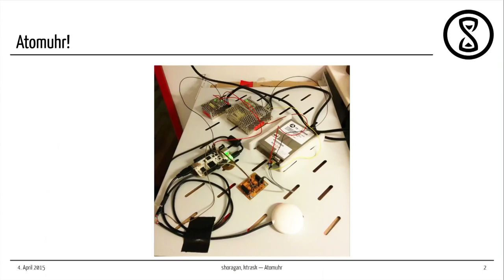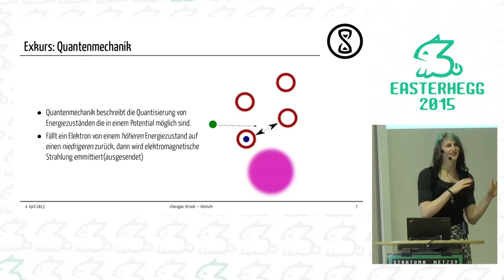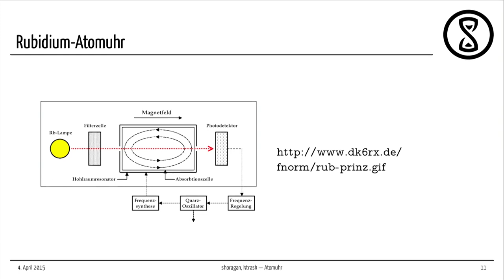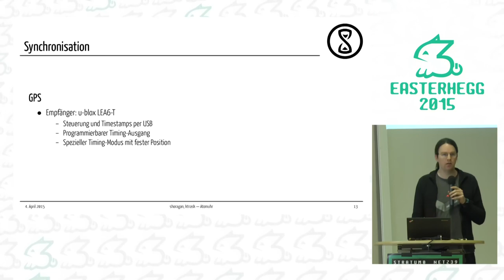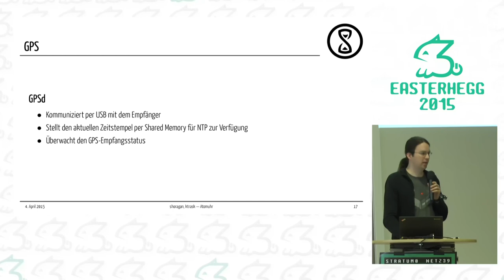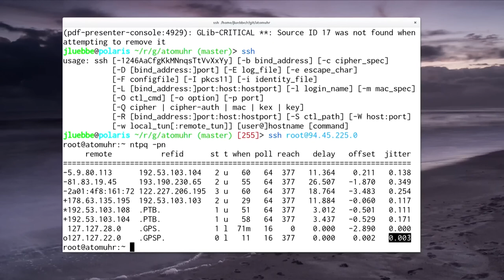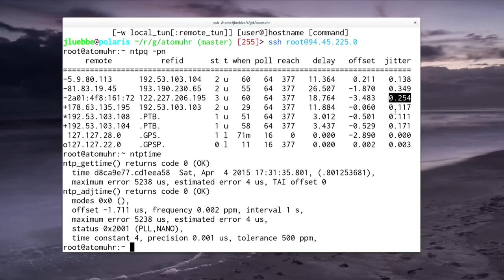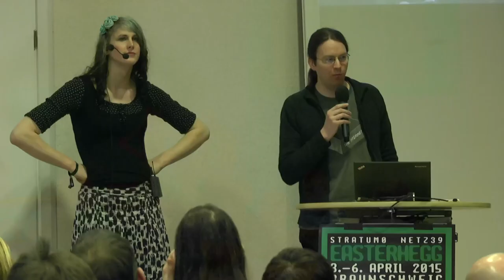ktrask, Shoragan: Stratum 0 - Atomuhrprojekt für Hackerspaces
Im ntp-Protokoll bezeichnet Stratum x einen Zeitserver, wobei x angibt, der wievielte Zeitserver in der Zeitsynchrinationsreihe es ist.
Typischerweise hat man hier die Werte 2 und 3. x=1 bezeichnet dabei den Zeitserver, der direkt an einen Zeitgeber gekoppelt ist. Entsprechend stellt Stratum 0 die Bezeichnung für genau diesen Zeitgeber dar. Der Hackerspace Stratum 0 wurde so genannt, weil in Braunschweig die Atomuhren stehen, die im Abgleich mit den Uhren anderer Länder maßgeblich für ganz Deutschland den Zeitstandard darstellen.
Entsprechend liegt es aber auch nahe, eine eigen Atomuhr zu betreiben und für Hackerspaces einen Zeitserver anzubieten. (Systeme wie GPS oder DCF77 die auch als Zeitgeber angesehen werden können sind nicht von staatlichen stellen unabhängig). In diesem Vortrag wird vorgestellt, wie wir eine eigene Atomuhr mittels Rubidiumnormals sowie angeschlossener Elektronik umgesetzt haben.

ktrask, Shoragan